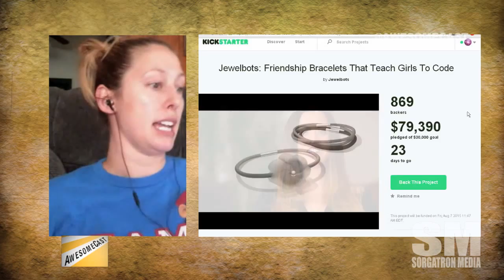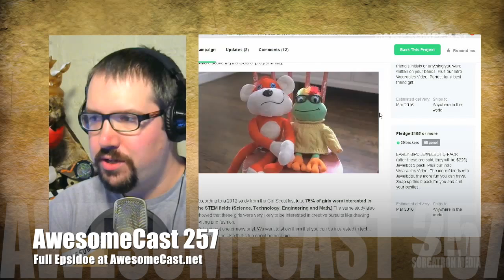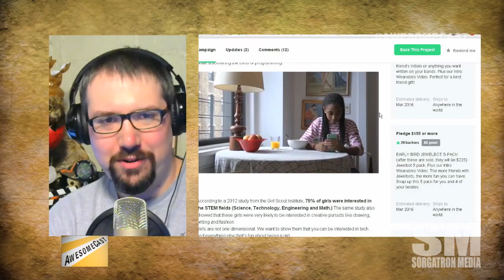Jewelbots Wearables Help Girls Program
A great kickstarter targeting wearable to young girls